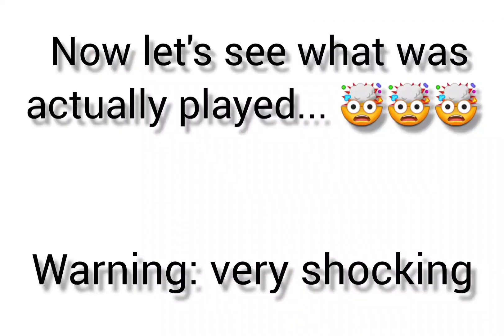Pianos are never animated correctly... 🎹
wenomechainsama